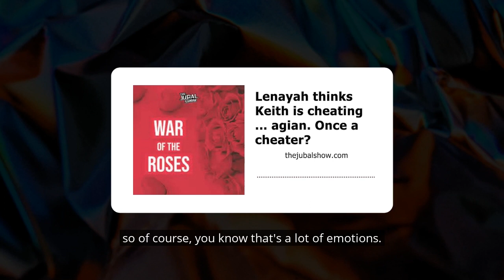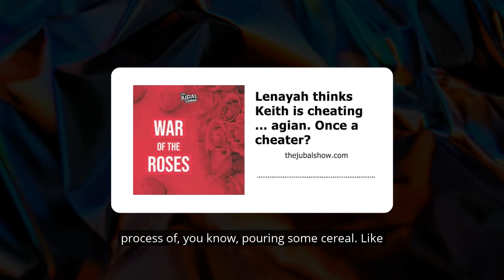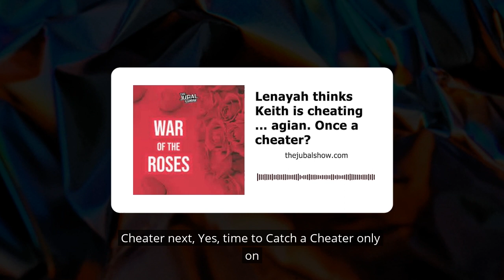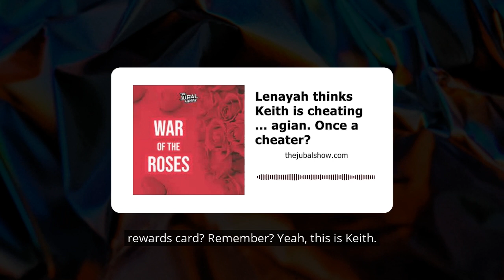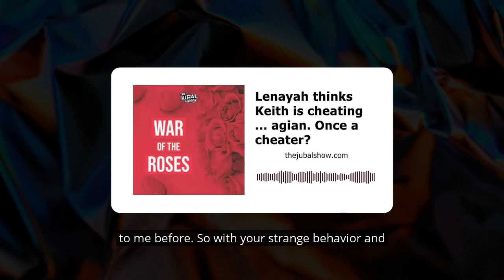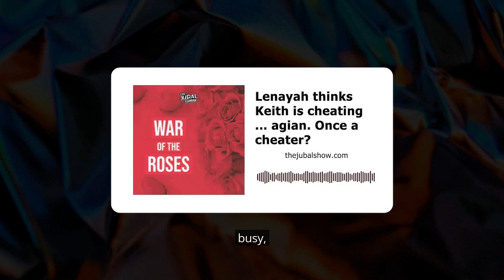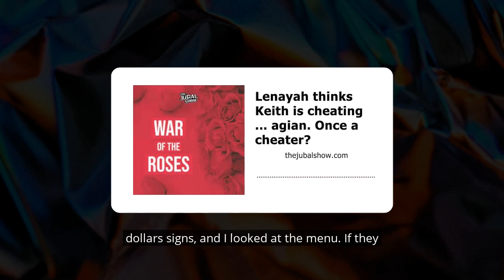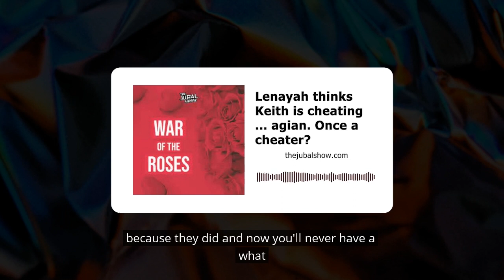Lenayah thinks Keith is cheating... again. Once a cheater? - To Catch A Cheater - War of the Roses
➡︎ The Jubal Show’s War of The Roses / To Catch A Cheater

If you can't call a radio show to see if your significant other is cheating on you, who can you call!? In this segment, Jubal and the team do a sneaky prank on a significant other in an effort to trip them up. The person who set them up is ALWAYS listening on the other line. Drama, babe. Drama.

It’s The Jubal Show’s Summer On Demand!

We are giving you a shot at indulging in a 4 day/3 night vacation for two to ANY Sandals resort in the universe - with locations in Jamaica, the Bahamas, Curacao, and more. Including round trip airfare for two on American Airlines. Take the vacation anytime you want in the next year.

This is just a tiny piece of The Jubal Show. You can find every podcast we have, including the full show every weekday right here…